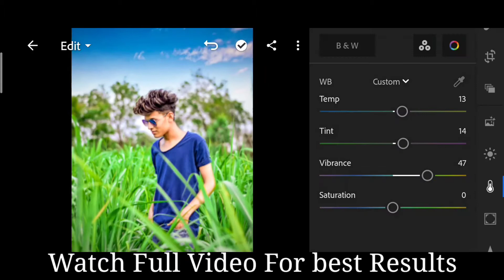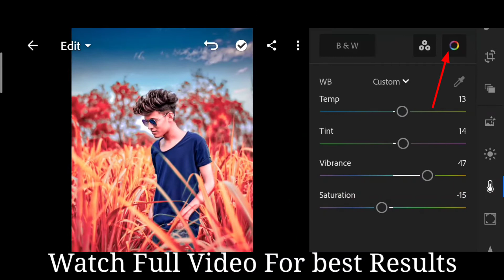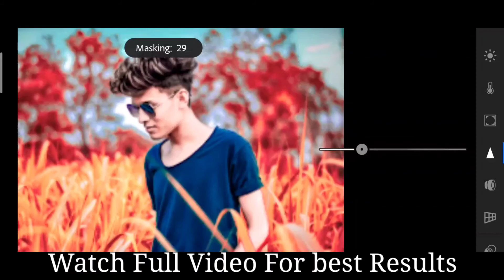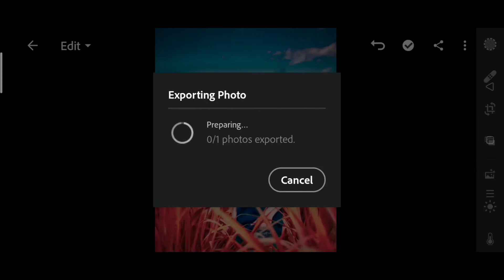Lightroom Red And Blue Effect Photo Editing Tutorial In Mobile || Preset Download Free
comments

this Song goes to it owner

If your want me to remove this video please message on Instagram but please don't give copyright or strike